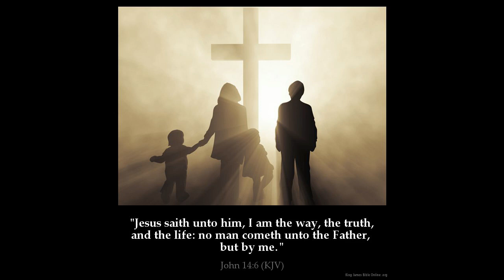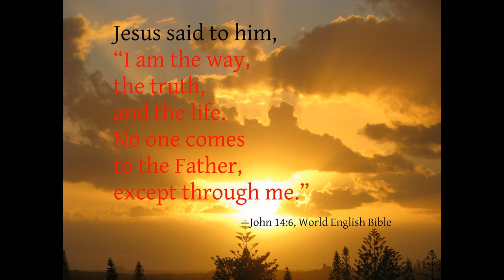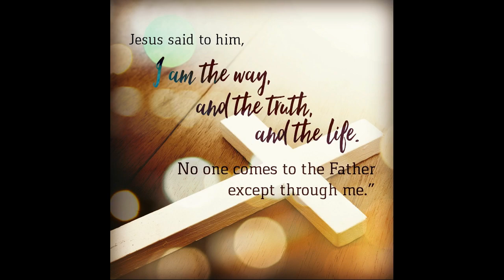MAY 3 THE GOSPEL